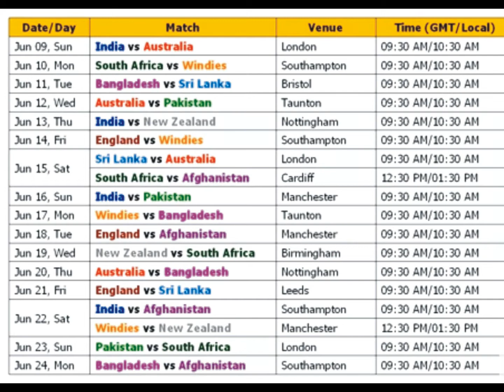ICC Cricket World Cup 2019 Schedule & Time Table | विश्व कप 2019 की अनुसूची और समय सारणी (क्रिकेट)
2019 ICC Cricket World Cup Schedule & time table.
 Start from May 30-2019 to Jul 14-2019